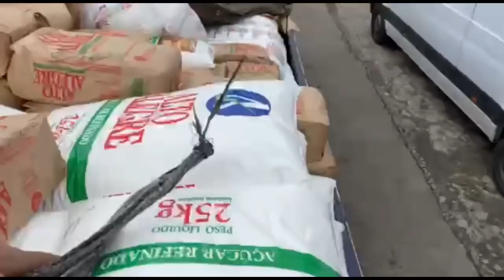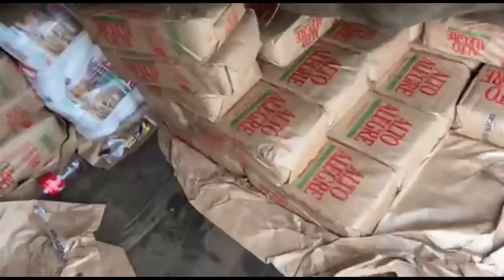CHOVEU NO MEIO DA ENTREGA DE AÇUCAR!